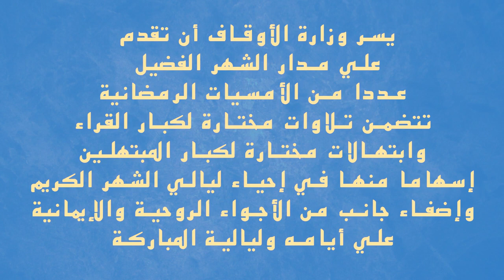أمسية رمضانية في الابتهال مع المبتهل شريف عبد المنعم خليف ...